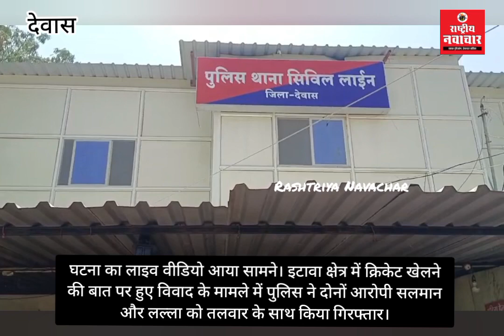लाइव वीडियो आया। खेलने की बात पर हुए विवाद में पुलिस ने सलमान और लल्ला को तलवार सहित गिरफ्तार किया।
घटना का लाइव वीडियो आया सामने। इटावा क्षेत्र में क्रिकेट खेलने की बात पर हुए विवाद के मामले में पुलिस ने दोनों आरोपी सलमान और लल्ला को तलवार के साथ किया गिरफ्तार।